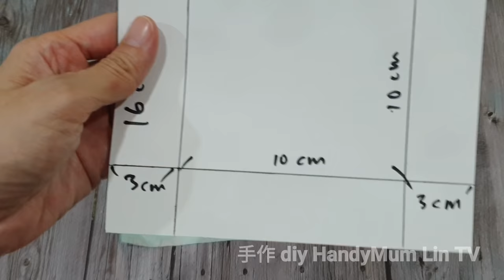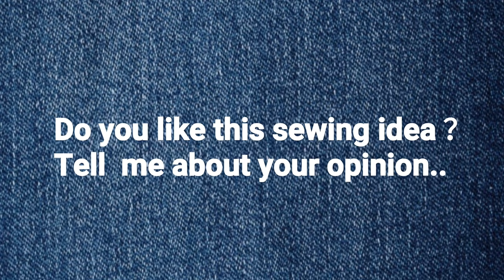DIY Fabric Scraps idea ‖Super Lovely Tea Coaster made with love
Do you like this sewing idea？tell  me about your opinion..

Hi , I'm Malaysian
My name is Lin , wanna share my joys and happyness with all of you thought my sewing channel .
Hope you guys love my sewing ideas and DIY .

Do share my love to your friends too.
Let them also have it！！